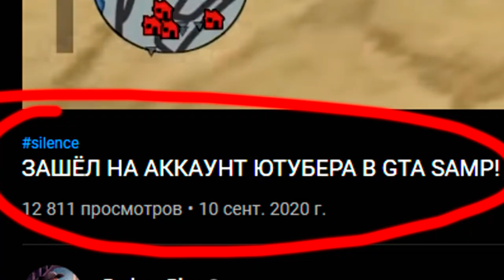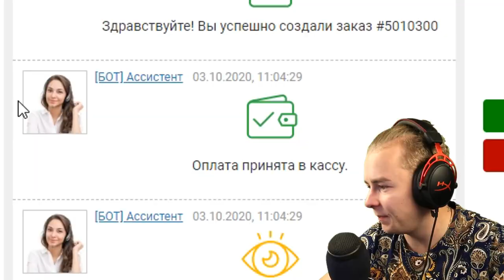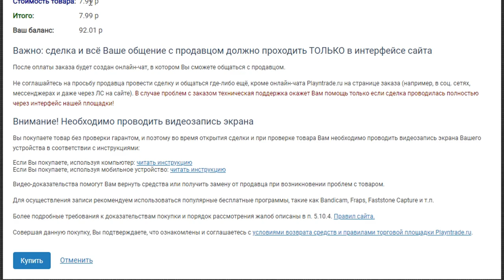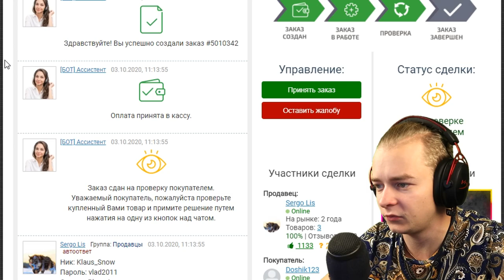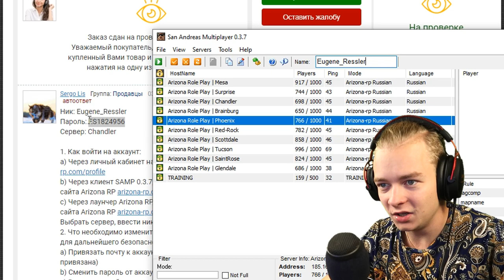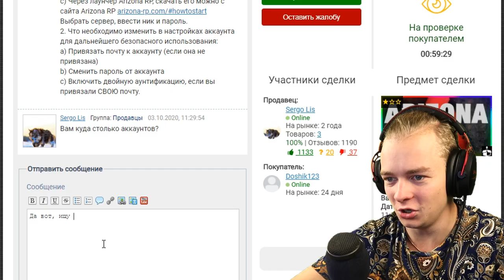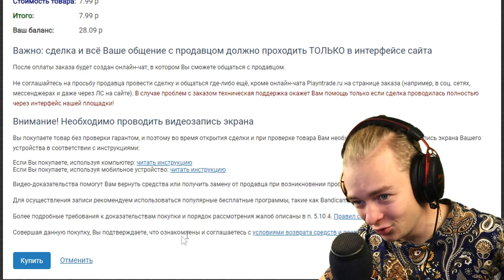КУПИЛ 10 РАНДОМ-АККАУНТОВ GTA SAMP.. ПРОДАВЕЦ В ШОКЕ!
💡 Привет. В этом ролике я решил купить 10 РАНДОМНЫХ АККАУНТОВ GTA SAMP, чтобы проверить свою удачу и посмотреть, что же нам попадётся.. Но при съёмке видеоролика мне написал сам продавец и поинтересовался, зачем я покупаю столько аккаунтов. Что было дальше, смотрите в видео!

- Не забывай, что ты можешь выиграть 500 РУБЛЕЙ! Как?
Просто пиши в комментарии, из какой страны ты меня смотришь?
Россия? Украина? Пиши в комментарии, лайках остальных, если они с той же страны.. В следующем видео один случайный комментатор забирает 500 рублей!

💡 Процессор: i7 4790k
📡 Видеокарта: Gigabyte GTX 1070 G1
⚙️ Оперативная память: 16gb DDR3

💣 Напоминаю, что я играю в ГТА СА (GTA SA) по сети, что называется САМП (SAMP). Проект Arizona RP меня привлёк больше всего, ведь здесь снимают очень много самперов - Delorenzy, Richi, Andre Sucre, Maras Shakur, LIGHTJOKER, Гантеля и многие другие.. Это ТОП-1 проект SAMP! Ты можешь играть с нами, ведь я дам тебе много денег за регистрацию на мой ник и буду помогать на стримах!